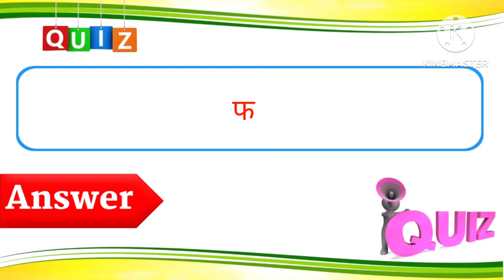gk video for upsc ||upsc ke liye gk video gk gkinhindi gkgain factshorts gktoday gkstudyadda #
gk video for upsc ||upsc ke liye gk video